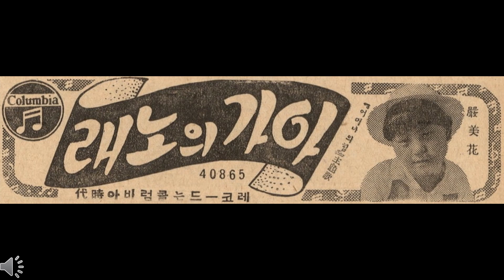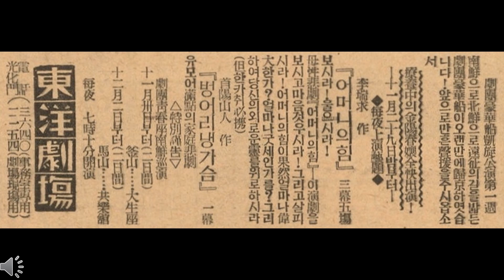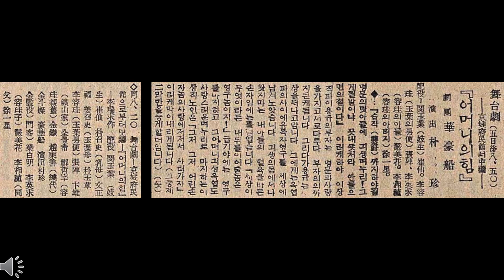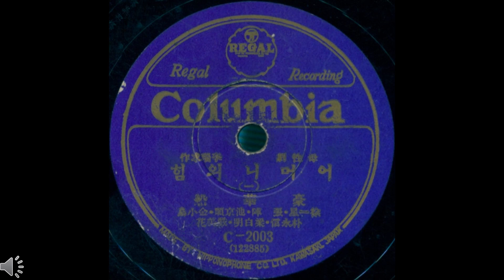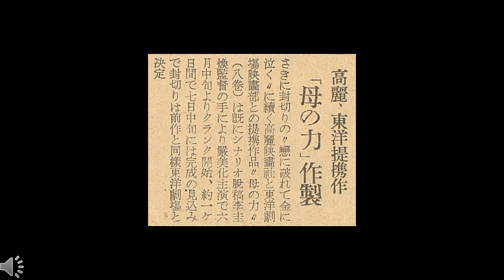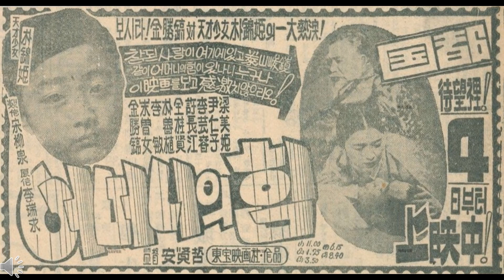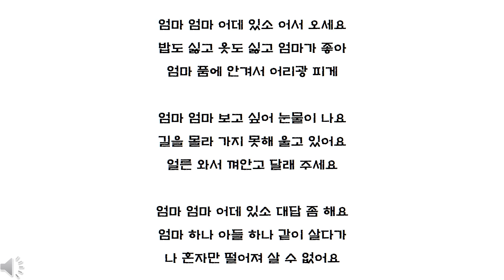[유행가 앨범] 동양극장을 눈물바다로 만들었던 아역배우의 연극 주제가, 아가의 노래(엄미화)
1939년에 발표된 이고범(이서구), 김준영, 엄미화의 작품.